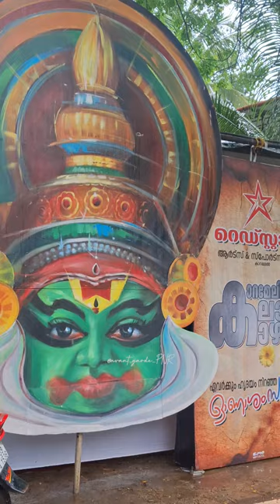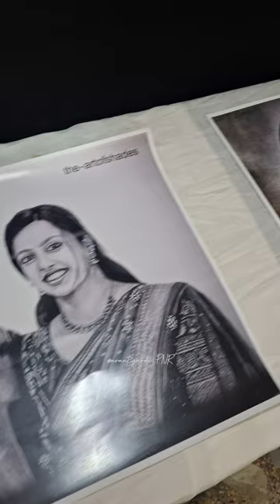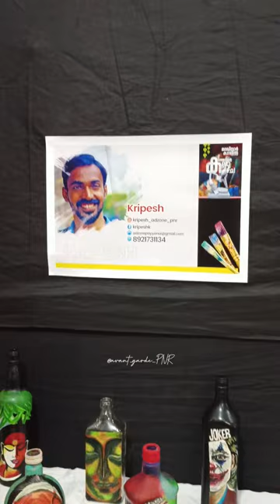നമ്മുടെ നാട്ടിലെ കലാ കാഴ്ച്ചകൾ |red star karamel onam 2k24| art|craft|bottle arts|miniatures|murals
നമ്മുടെ നാട്ടിലെ കലാ സൃഷ്ടികളുടെ പ്രദർശനം
karamel, Payyannur